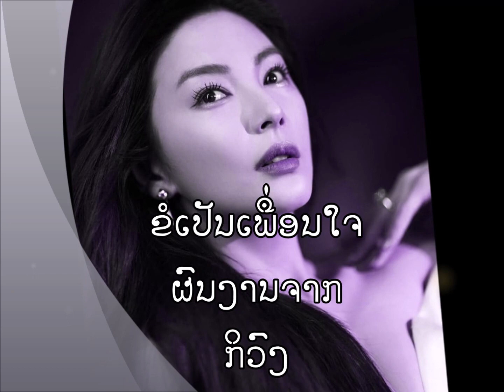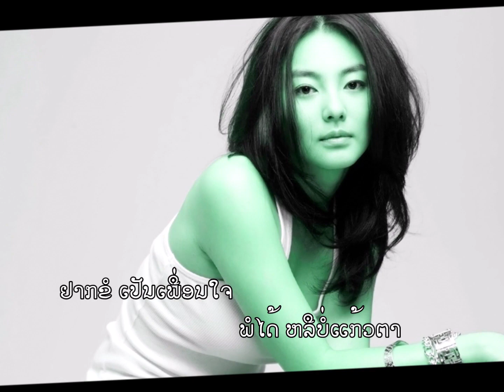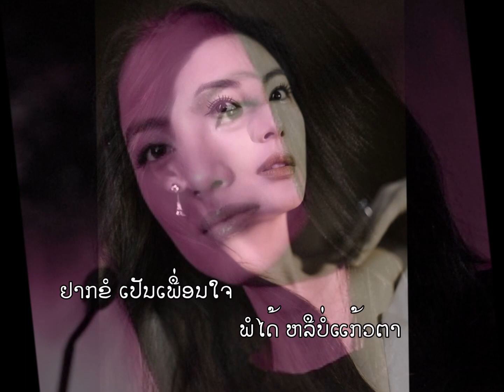KYVONG. KHO PEN PHEUANE JAY. ຂໍເປັນເພື່ອນໃຈ ຜົນງານຈາກ ກິວົງ